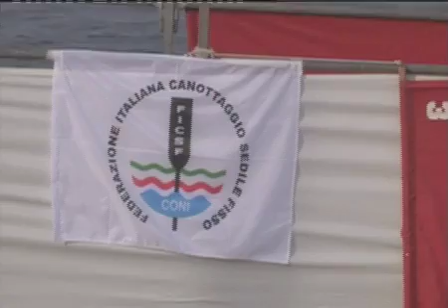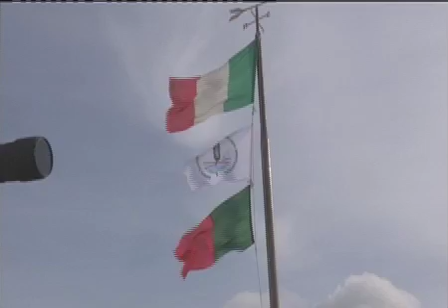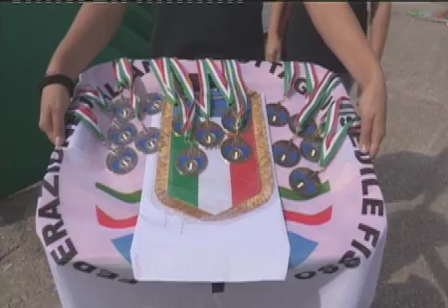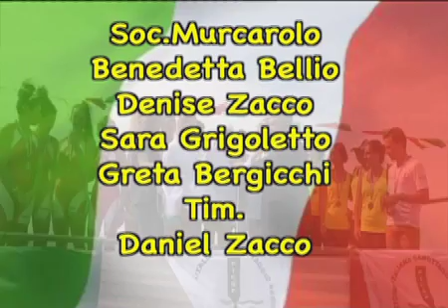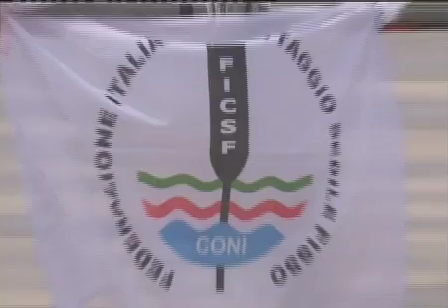825\14 Livorno Finali Campionati Italiani Gozzo Nazionale Cat. Femminile 21 sett. 2014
In campo femminile, quarto successo per la Sportiva Murcarolo. E' nella seconda parte del percorso che si decide questa finale: dopo il secondo giro di boa, Benedetta Bellio, Denise Zacco, Sara Grigoletto e Greta Bargiacchi (tim. Daniel Zacco) mettono in acqua la giusta forza per sorpassare e staccare (tre secondi e mezzo) il Club Sportivo Urania, argento con Camilla Benvenuto, Ilaria Bavazzano, Sara Galli e Silvia Simoni (tim. Paola Merlo). Più staccate, al terzo posto le livornesi Marta d'Ulivo, Sara Speranza, Giulia Perini, Giulia Voltri (tim. Andrea Pellegrini). Quarta la LNI Portoferraio, quinta la Canottieri Porto Ceresio e sesta l'Associazione Il Palio di Taranto.